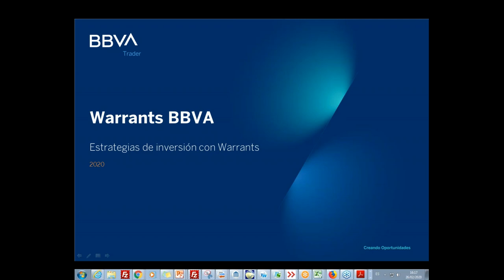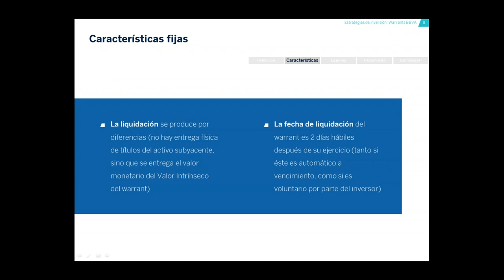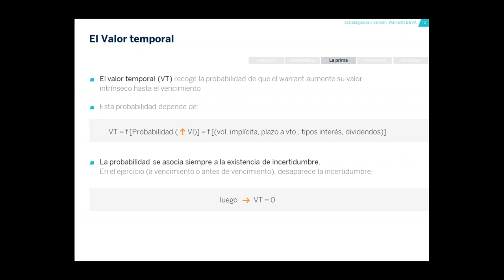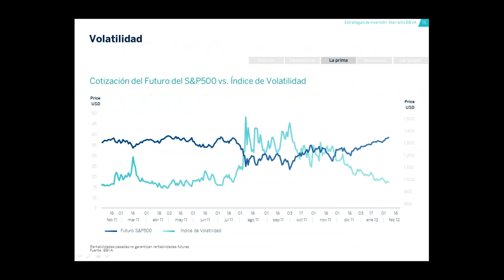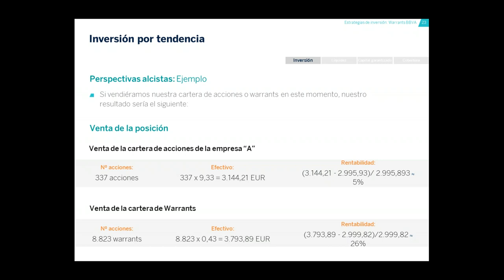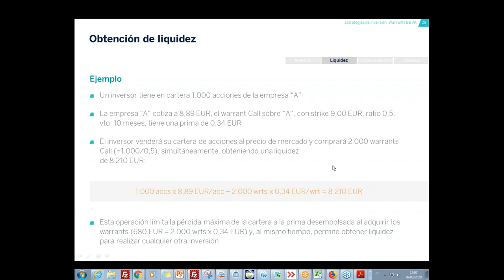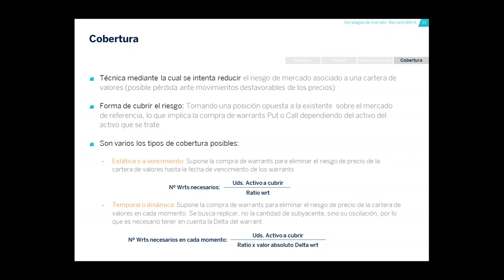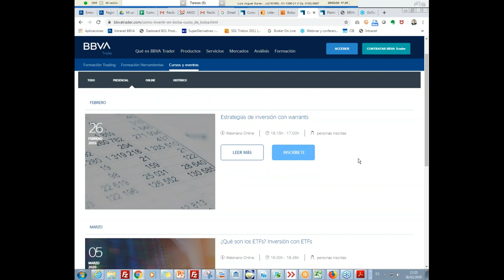Webinario_Estrategias de inversión con Warrants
1.- Características de los Warrants.
2.- Herramientas de análisis.
3.- Ejemplo de inversión con Warrants:
- Por tendencia.
- Por movimiento.
- Con obtención de liquidez.
- Con capital garantizado.
4.- Ejemplo de cobertura
5.- Fiscalidad
6.- ¿Cómo operar con Warrants en BBVA Trader?